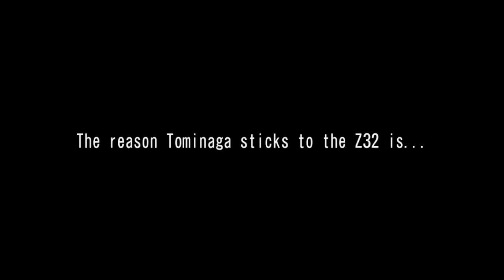WMMT6RR Full Tune Project | Nissan Fairlady Z Version S [Z33] Complete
[湾岸ミッドナイト6RR Full Tune Project | Nissan Fairlady Z Version S[S33] Complete

• Maulana Ilham
• Meutia Lestari
• Dean Meixner
• Festus Goh
• Choongie Studio HOME
• Sugiharta Sunjaya
• Maiziya putri
• Fatin Nurdini
• Alexander’s Asphalt
• JimmyKato
• Wmmt XAUST
• AsawaQ
• Iohan Padilla [Weed Soul]
• Radja Nashwan
• Witsarut 14
• DLXUE / SLM_VLT / Perth Australia WMMT
• Randy
• SamFed
• MRC WMMT
• Pちゃん
• Arotu97 [Weed Soul]
• jordan lmao
• wmmt_25
• Xman Adventures
• E- BigZ
• EpicgameEveryday
• TemReal
• JayTeelsHere
• Vayso.
• Thanwa Phetrsai
• Daffy
• Leon34 Channel
• Archangle1410
• Jeff Ryan
• Revol T
• Alvon Timotius
• JOJOCHEN
• VILLO SETYO NUGROHO
• NG WH.
• Sxrfz
• DEMON YT
• WanganHedgehog
• Wildan Kwn
• Aldo Alviano
• Hyposphenous
• Maxxy
• foood